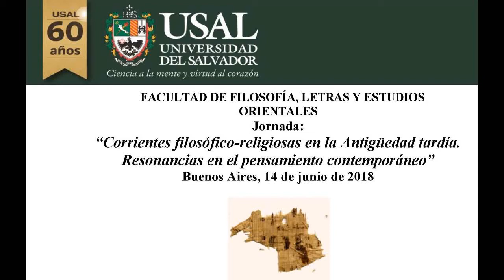Mgr. Graciela Ritacco: “La theomythia órfica según Proclo”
FACULTAD DE FILOSOFÍA, LETRAS Y ESTUDIOS ORIENTALES UNIVERSIDAD DEL SALVADOR

Jornada: “Corrientes filosófico-religiosas en la Antigüedad tardía. Resonancias en el pensamiento contemporáneo”

Buenos Aires, 14 de junio de 2018

“La theomythia órfica según Proclo”
Mgr. Graciela RITACCO (USAL-ANCBA)